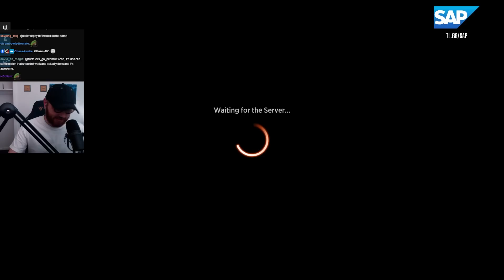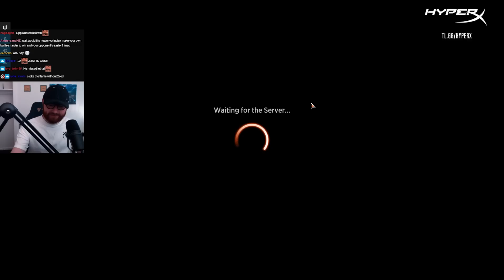Yorion Companion Sultai, First MOM Draft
MOM Draft
MTG Arena Draft
MoM Limited
Team Liquid
March of the Machine
Magic: The Gathering Arena
MTGA
Mtg Arena
March of the MachineMTG
Magic Arena
MTG  Arena March of the Machine